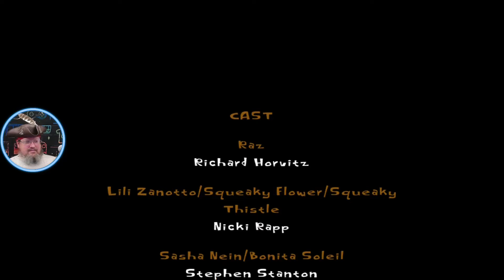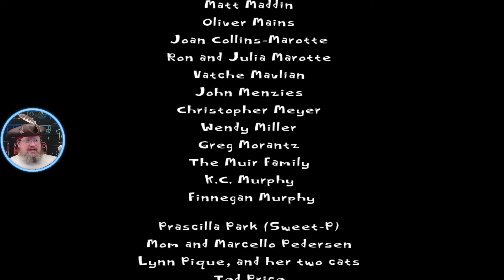Daddy Issues (FINALE) ~ Psychonauts, ep24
A Psychic Odyssey Through the Minds of Misfits, Monsters, and Madmen. This classic action/adventure platformer from acclaimed developers Double Fine Productions follows the story of a young psychic named Razputin and his quest to join the Psychonauts, an elite group of international psychic secret agents!